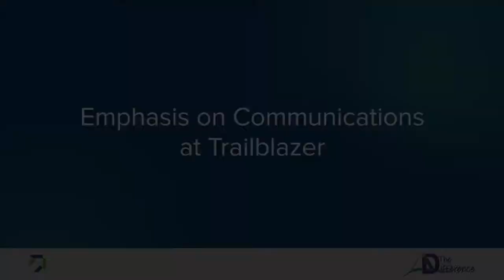Emphasis on Communications at Trailblazer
​Investing in strategic communications leads to improvements in solidifying and sharing the vision as well as recruitment and retention.